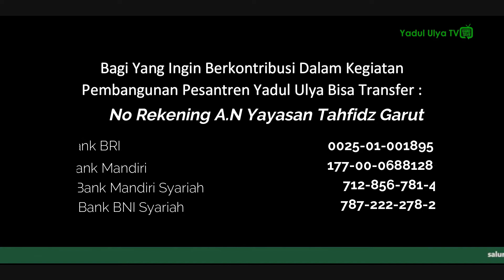Program Pembangunan Asrama Ponpes Yadul Ulya Garut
" WAKAF PEMBANGUNAN ASRAMA "

Badan Wakaf Yadul Ulya menjadi lembaga pengelola wakaf di Pesantren Yadul Ulya Garut, beralamat di Kp. Panawuan Desa Sukajaya, Kecamatan Tarogong Kidul Kabupaten Garut, Jawa Barat, Indonesia.

Alhamdulillah banyak nya calon santri yang berminat Pesantren di Yadul Ulya Garut, namun tidak semua calon santri di terima karena fasilitas tempat tinggal yang belum cukup.

Untuk itu kami akan membangun Asrama baru yang layak.

Kami mengajak Bapak/Ibu untuk berpartisipasi dalam program Pembangunan Wakaf Asrama untuk tempat tinggal Santri Tahfidz Penghafal Al-Qur'an Kesayangan Allah.

Kebutuhan Dana Untuk Pembangunan Asrama Santri Lantai 1 sebesar Rp. 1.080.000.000.

Jazakumullah Khairan Katsiron 🙏😇 Untuk donasi wakaf tanah, transfer melalui rekening a.n Yayasan Tahfidz Garut dengan kode (4)

Ilmu, Amal mengalir abadi sepanjang masa

In syaa Allah Berkah 🙏

Informasi YU Wakaf : 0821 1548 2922

Bank BRI
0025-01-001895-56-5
A.n YAYASAN TAHFIDZ GARUT

Bank Mandiri
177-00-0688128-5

Bank Mandiri Syariah
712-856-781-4